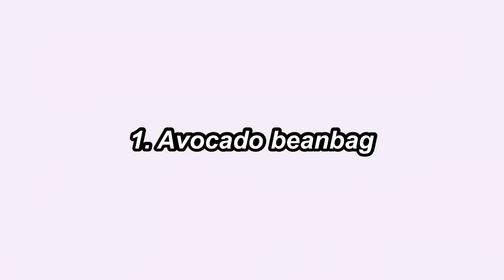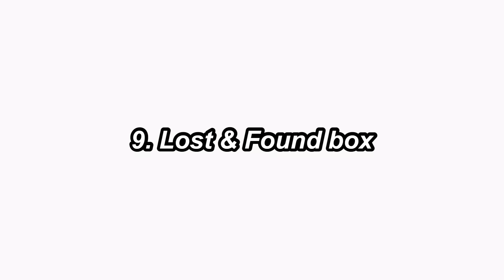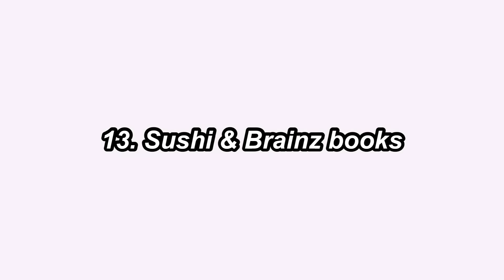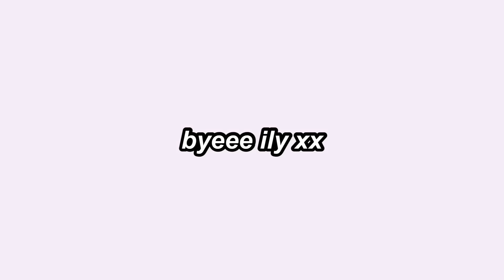Where to Find 20 AESTHETIC ITEMS in Toca Life World | Glasses, Coffee Cup, Avo Chair Clothes & MORE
Where to find 20 aesthetic items in Toca life world, used in videos by hallestoca, itz Toca Alice, it’s Nora, iihellotoca and more!!

Chapters:
0:06 - Avocado Beanbag
0:15 - Coffee Cup
0:26 - Umbrella Pot
0:37 - Park Bench
0:53 - Mailbox
0:59 - Remote
1:11 - Happy Onion Book
1:24 - Teddy
1:33 - Lost & Found Box
1:46 - Little Plants
2:06 - Red Tea Towels
2:16 - Pickles
2:27 - Sushi & Brainz Books
2:48 - Nature Poster
3:01 - Cactus Dollhouse
3:15 - B&W Workout Sets
3:30 - Glasses
3:43 - Skincare Serum
3:58 - Baby
4:08 - Coffee Beans